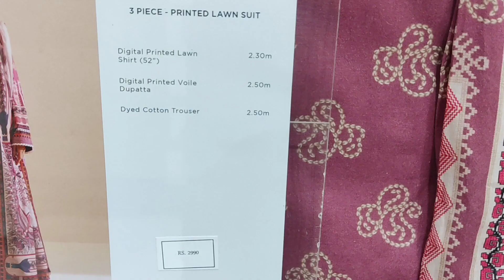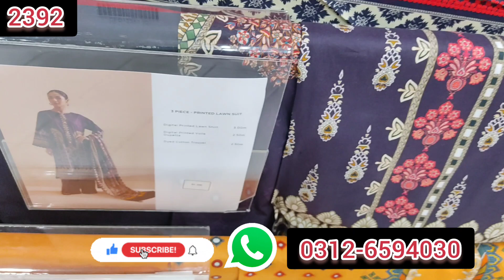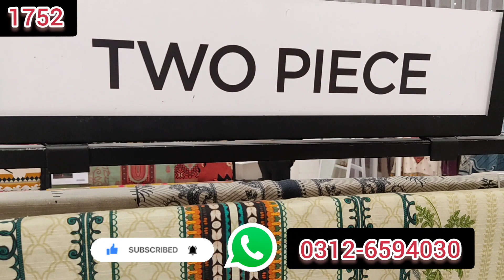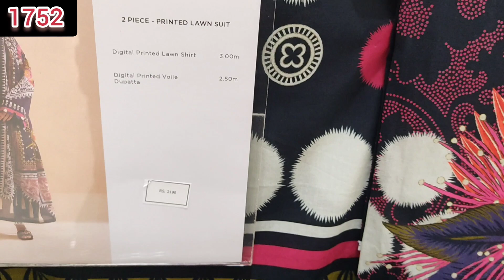Sapphire sale UPTo 50% off 2022 | Sapphire winter sale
In this video, i will show you Sapphire new winter and sale alert collection 2022 .If you gonna like my video then subscribe my channel and Hit the bell icon button to see my upcoming videos.
 Thanks..